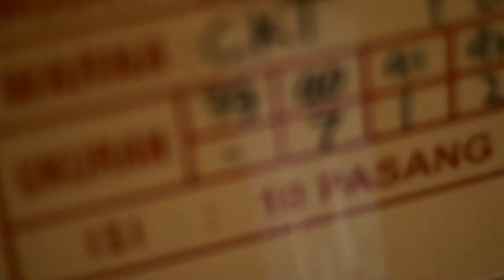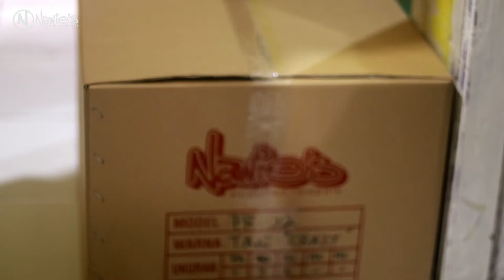NAWIES PRODUKSI SEPATU